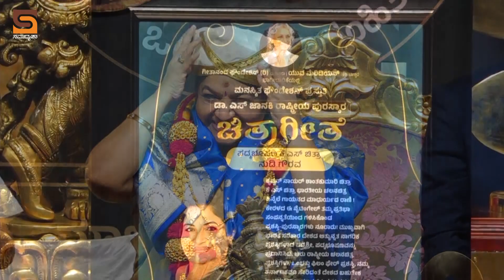ಚಿತ್ರಗೀತೆ ಕಾರ್ಯಕ್ರಮದಲ್ಲಿ ಕೆ. ಎಸ್‌. ಚಿತ್ರಾ ಅವರ ಅದ್ಭುತ ಕಂಠಸಿರಿ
ಕೋಟೇಶ್ವರದ ಯುವ ಮೆರಿಡಿಯನ್‌ ನ ಒಪೆರಾ ಪಾರ್ಕ್‌ನಲ್ಲಿ ನಡೆದ ಚಿತ್ರಗೀತೆ-ಒಂದು ಪ್ರೀತಿ ಸಂಹಿತೆ ಕಾರ್ಯಕ್ರಮದಲ್ಲಿ ಸೇರಿದ್ದ ಸುಮಾರು 5 ಸಾವಿರ ಪ್ರೇಕ್ಷಕರನ್ನು ಮಂತ್ರಮುಗ್ಡಗೊಳಿಸಿದ ಕೆ. ಎಸ್‌. ಚಿತ್ರರವರ ಅದ್ಭುತ ಕಂಠಸಿರಿ